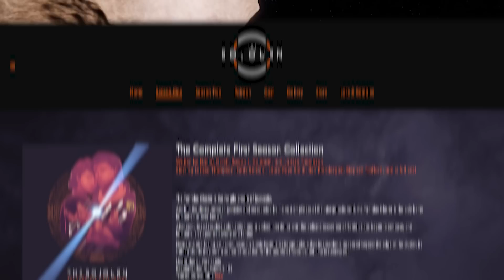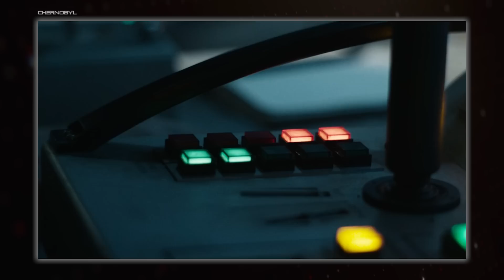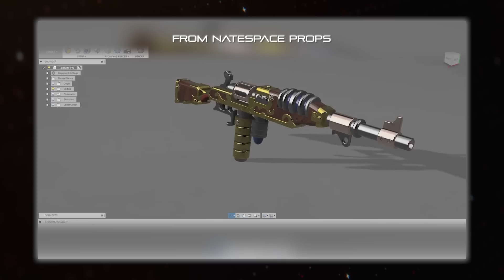Radiation Weapons in Science Fiction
Spacedock delves into radiation weapons in science fiction.